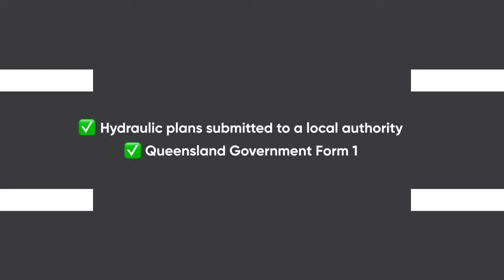Do you need a plumber or a hydraulic consultant for your building project?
Do you know where the QBCC draws the line on notifiable plumbing works, so you can decide if you need a plumber or a hydraulic consultant for your building project?

As a former plumber, DMA Engineer's Hydraulic Principal Rory O'Malley explains how to work it out.